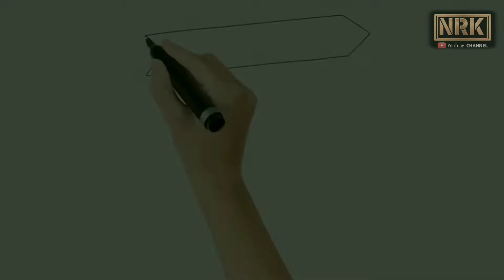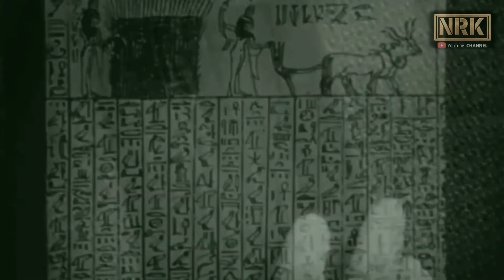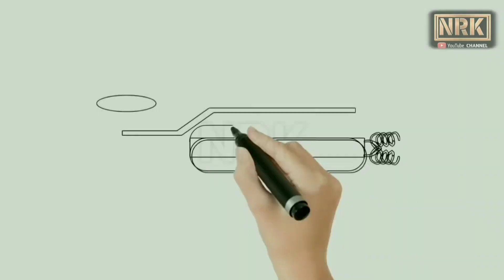History of Communication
This Video For Educational Purpuse and knowledge

Pls:-
COMMEND